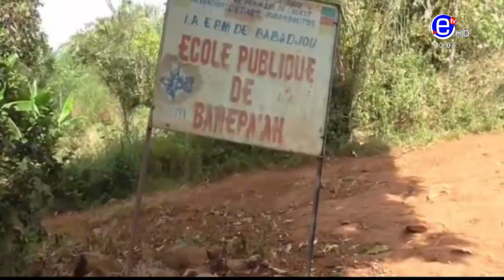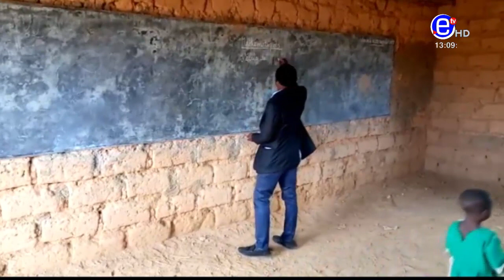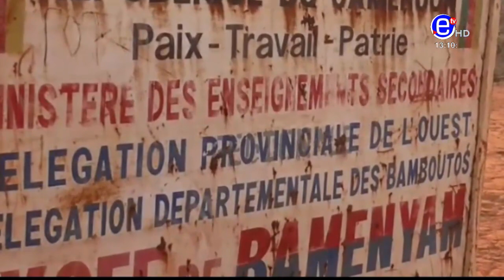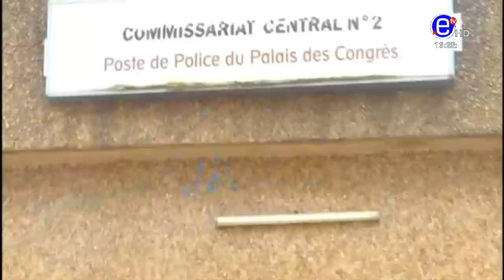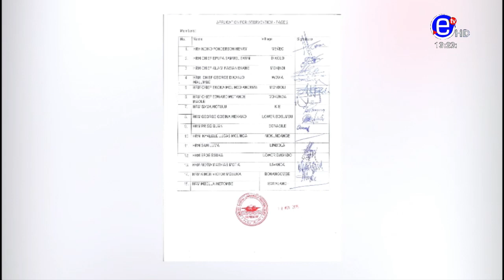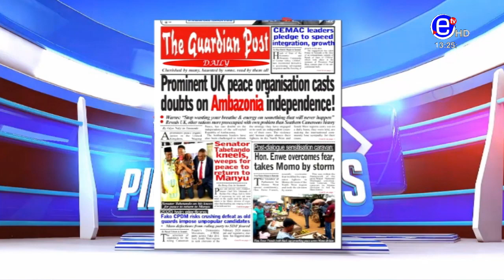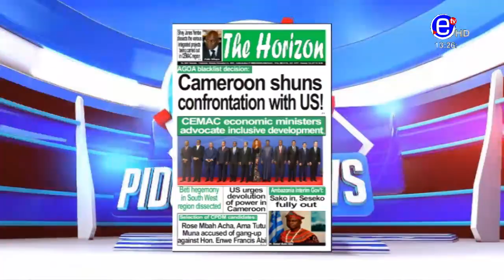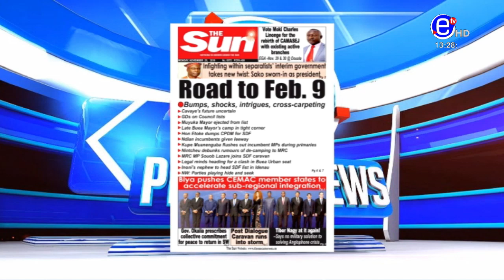PIDGIN NEWS MONDAY 25th NOVEMBER 2019 - EQUINOXE TV